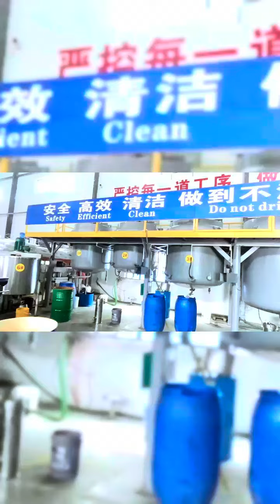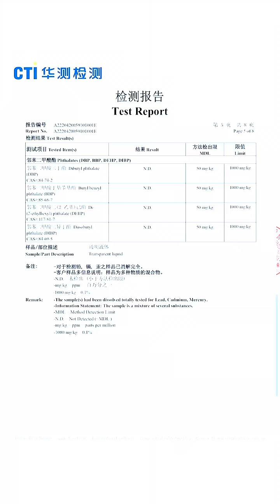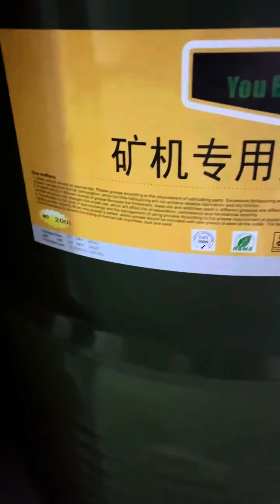浸没式液冷 油冷 超频挖矿 比特币 mining BTC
超频冷却系统，超频电源，矿机油冷专用高闪点矿机油，一站式安排